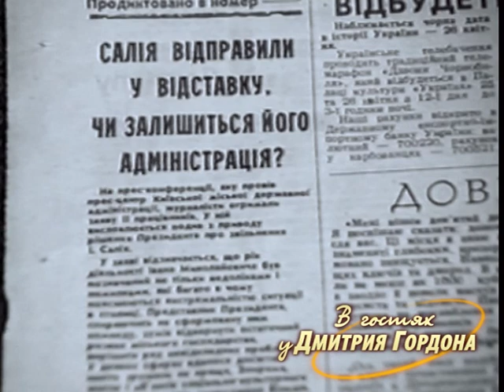Иван Салий. "В гостях у Дмитрия Гордона" (2004)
Интервью Дмитрия Гордона с бывшим народным депутатом, экс-главой КГГА Иваном Салием. 2004 год.